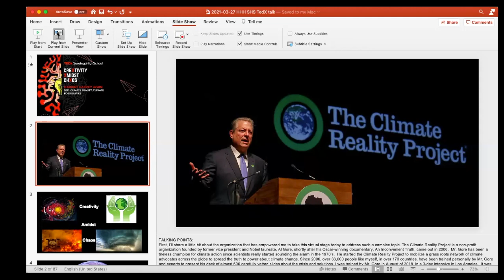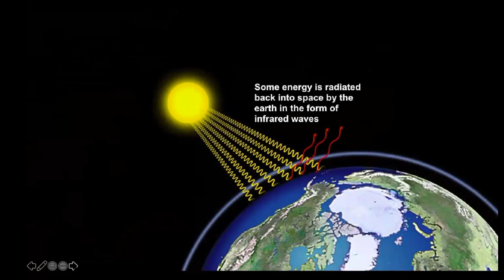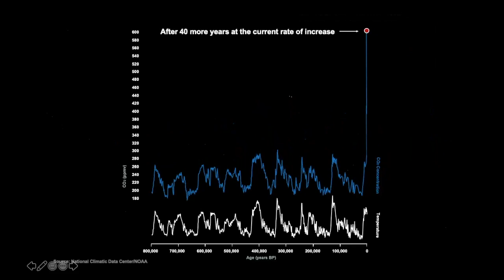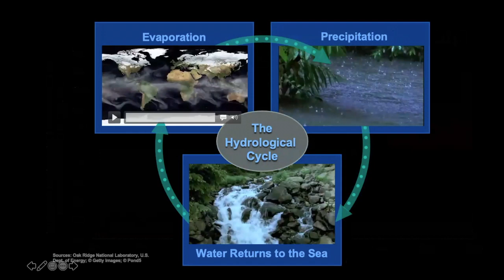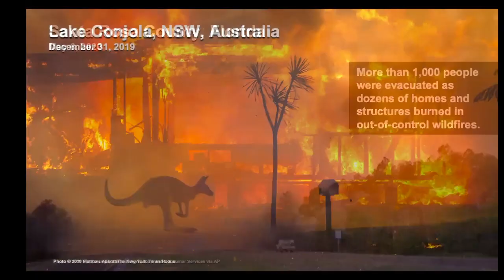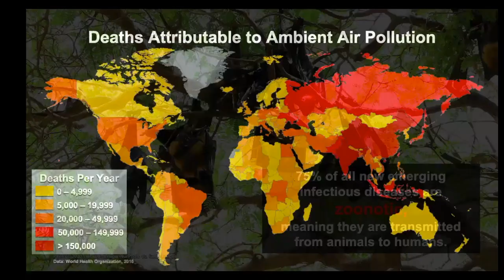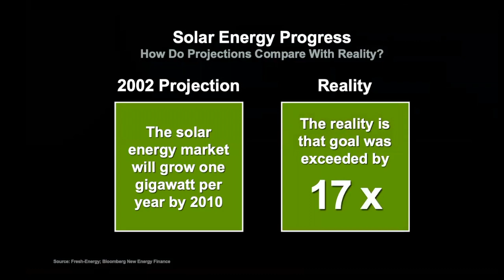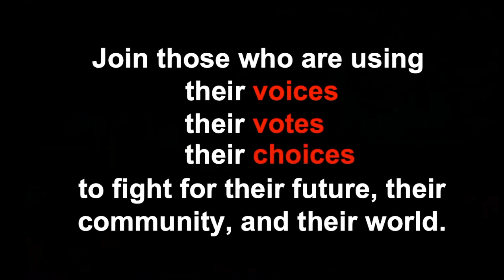2021: Climate Reality, Climate Possibilities | Harriet Harvey Horn | TEDxSaratogaHighSchool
Harriet Harvey Horn talks about the current climate we are living in today and how despite this climate chaos, we can be creative and come up with new climate possibilities in the future. Harriet Harvey Horn is a Climate Reality Project Leader, one of over 31,000 advocates in 135 countries personally trained by former US Vice President & Nobel Laureate, Al Gore, to present the latest facts on the climate crisis & solutions. Since training in 2018, Harriet has addressed audiences across the country & logged over 250 other Acts of Leadership. She is also co-chair of the Climate Reality San Francisco Bay Area Chapter and is active with the Foundation for Climate Restoration, 350.org and Sierra Club. Prior to committing her energies to the climate, Harriet enjoyed a 35-year high tech career, in engineering, marketing, management & consulting roles. She also held numerous leadership positions on nonprofit boards & volunteer organizations. Harriet holds an MBA from Santa Clara University & BS in Electrical Engineering from Texas Tech, as well as several climate-related certifications. She and her husband live in Los Gatos. They have two sons in their 20’s who fuel Harriet’s passion to restore a healthy, livable habitat on Earth. This talk was given at a TEDx event using the TED conference format but independently organized by a local community.